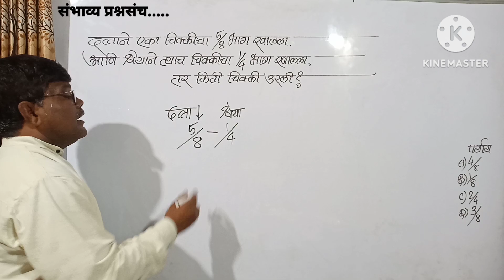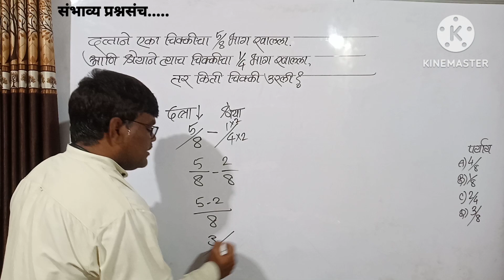दत्ताने एका चिक्कीचा 5/8भाग खाल्ला आणि श्रेयाने चिक्कीचा 1/4भाग खाल्ला तर किती चिक्की उरली?